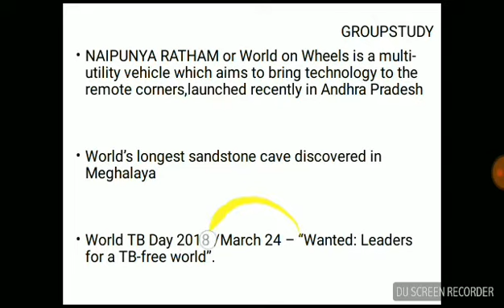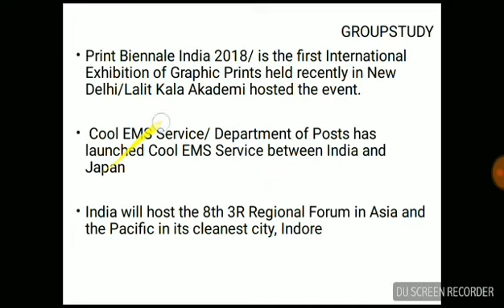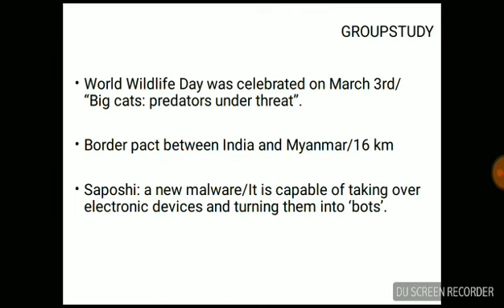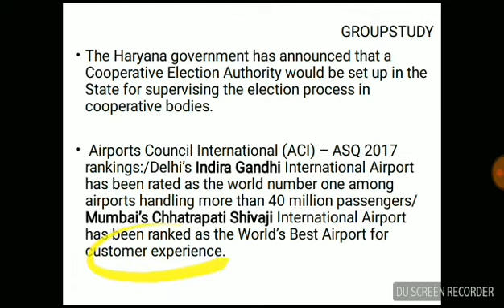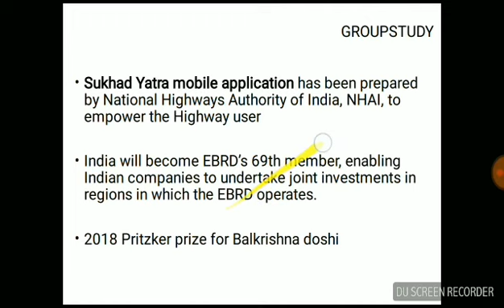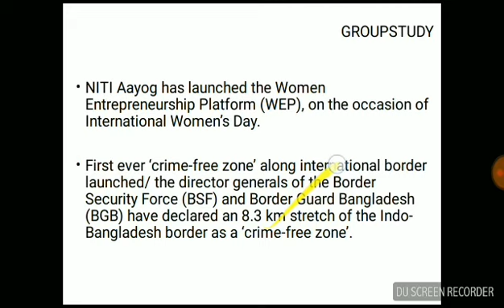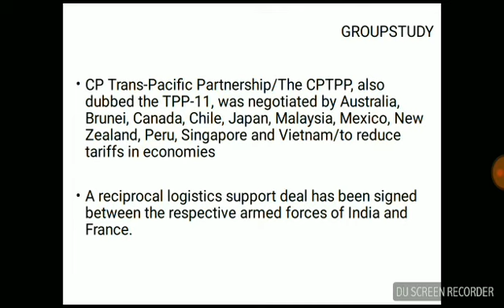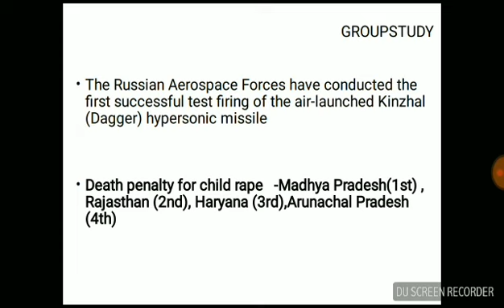MARCH 2018 Current Affairs Part-II PSCWB/UPSC/IAS/SSC/IBPS/CDS/SBI/NDA/RBI/CLAT/KVS/DSSB/CTET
This video contains selected current affairs of March 2018 covering THE HINDU,PIB,TOI etc and also contains Current Affairs related GENERAL KNOWLEDGE.